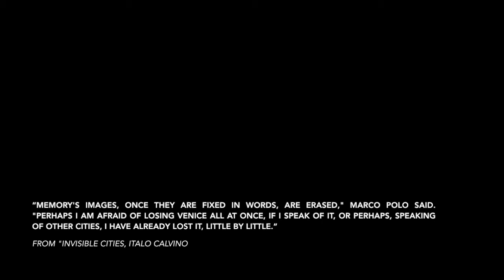Memory's images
“Memory's images, once they are fixed in words, are erased," Marco Polo said. "perhaps I am afraid of losing Venice all at once if I speak of it, or perhaps, speaking of other cities, I have already lost it, little by little.”
Italo Calvino, Invisible cities.